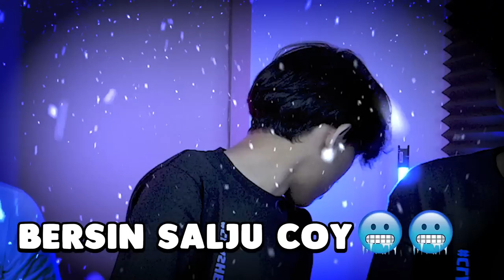Lomba Lari Tandem - Tim Lampung RAGE MODE Diremehin Tim Bekasi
Ketika ada lomba lari tandem dan sombongnya orang Bekasi membuat orang Lampung marah..